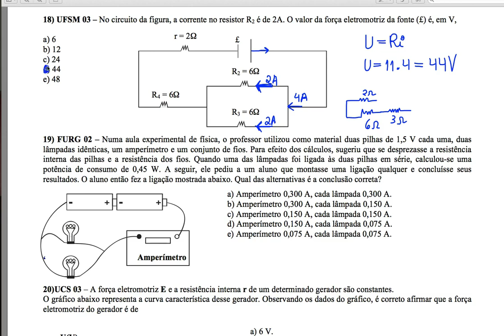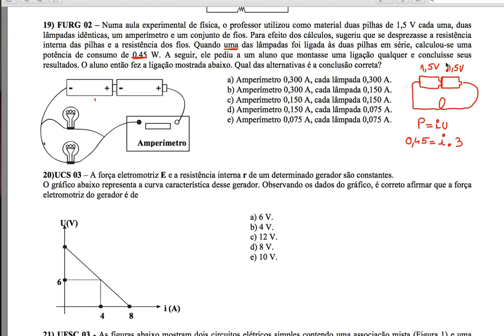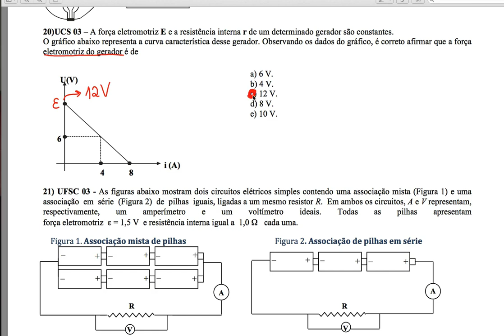Questões 18, 19 e 20 - Aula 21